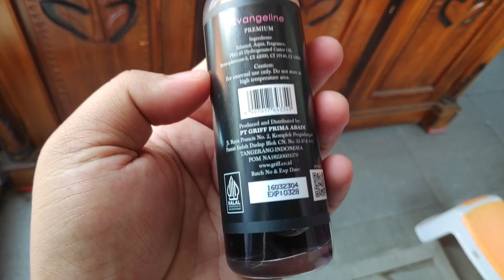rekomendasi parfum market murah dan wanginya enak - evangeline black opi